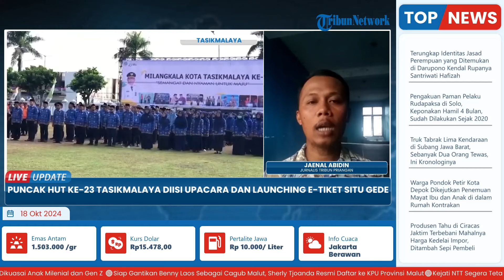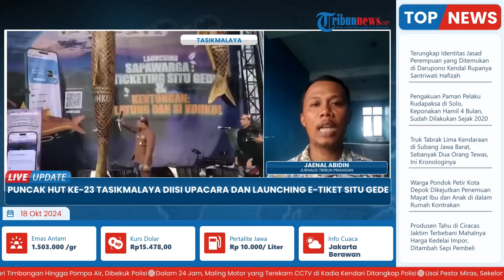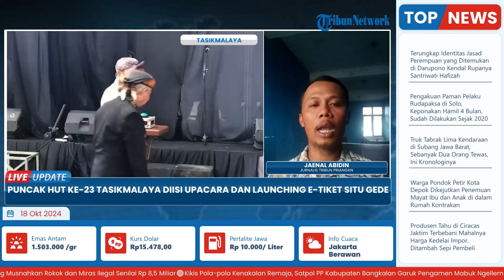Semarak Peringatan HUT ke-23 Kota Tasikmalaya, Gelar Upacara, Launching e-Tiket Sapawarga Situ Gede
Laporan wartawan, Tribun Priangan - Jaenal Abidin
TRIBUN-VIDEO.COM-  Pemerintah Kota Tasikmalaya meluncurkan mesin dan aplikasi berbasis artificial intelligence (AI), kegiatan ini dilakukan usai upacara hari jadi ke 23 Kota Tasikmalaya di Halaman Balai Kota, Kamis (17/10/2024).

Menurut Cheka terkait aplikasi Hai Tasik ini kegunaannya untuk pelayanan masyarakat di kelurahan hanya cukup dengan membawa KTP dan surat pengantar. (*)

Program: Live Update
Host: Adila Ulfa Muna Risna
Editor Video: Ika Vidya Lestari
Uploader: Ramadhan Aji Prakoso